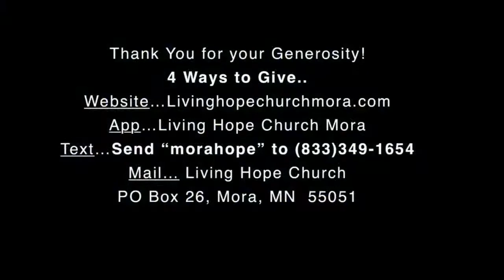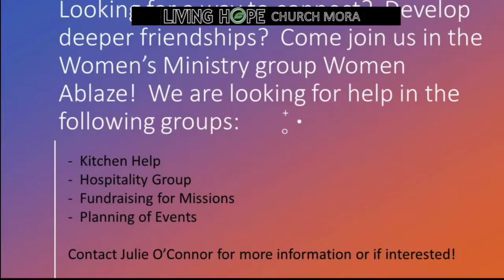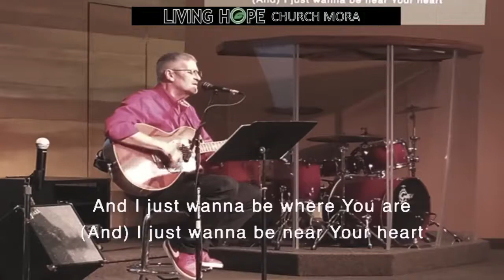Unshakeable: Getting Victory Over Pain